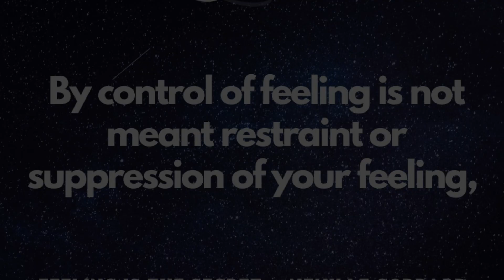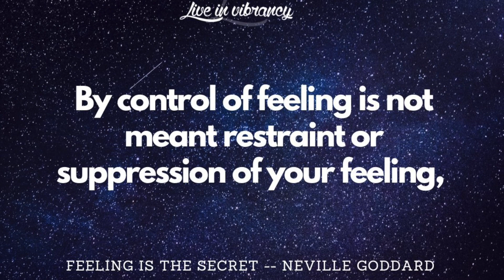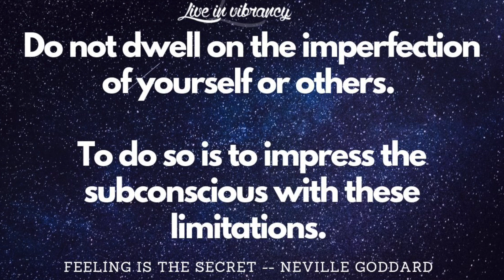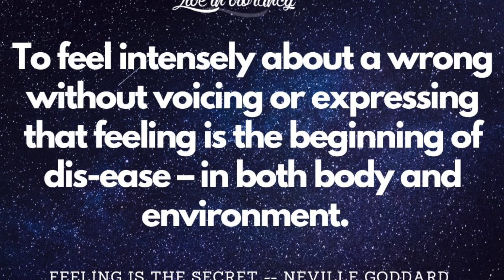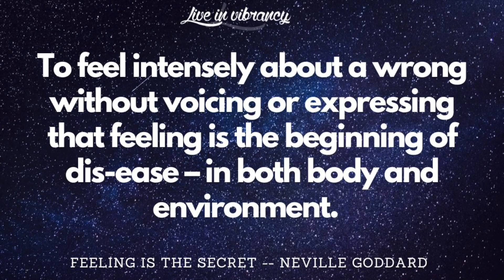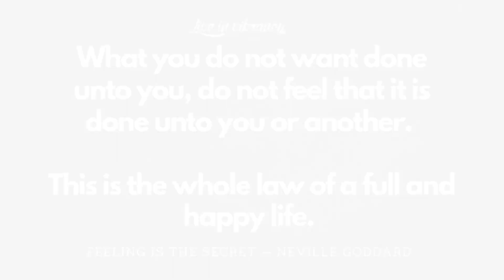Transform Your Reality: Unleash the Power of Emotion to Manifest Your Dreams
I am not a medical or mental health professional. DO NOT use this video as a replacement for medical or mental health advice. This information is in these videos is a spiritual practice and IS NOT designed in any way to replace the advice or care of a medical, mental health, legal, tax provider or to replace any other professional service or advice.

You may wish to use this as a compliment to your personal care, but I take your health and safety very seriously. All use of this advice without direct professional guidance is done “at your own risk”.

YOU MATTER❣️
If you are in crisis, please seek the support of someone trained and qualified to support you:

All other countries: Please look for a mental health provider in your area.